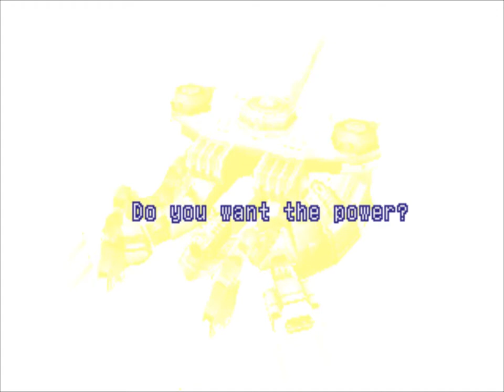Xenogears - 75 Aveh-Kislev Desert #3 BOSS Dora